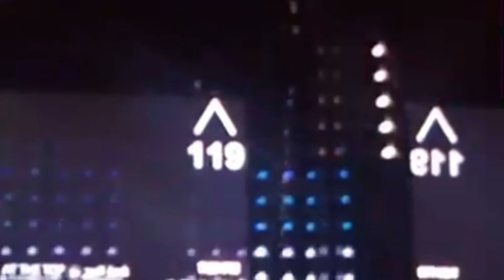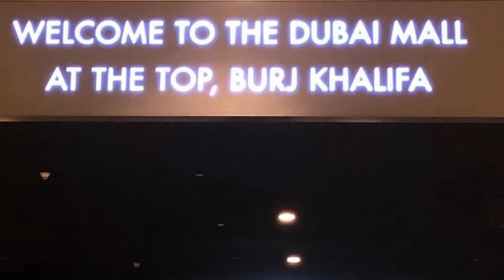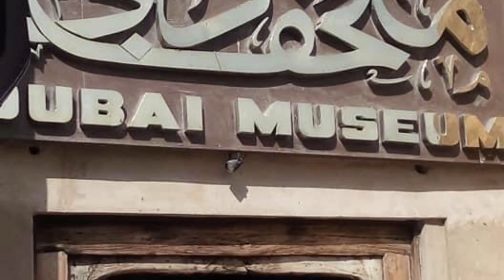DUBAI ,uno de los 7 Emiratos que se destaca por su lujo y sus atracciones turísticas.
Ciudad de los Emirato Árabes Unidos conocida por su lujo, arquitectura moderna y sis atracciones turísticas. Los edificios más lujosos, más llamativos y todo lo moderno se puede ver ahí. Para conocer lo mejor de esa ciudad precisas por lo menos una semana. Es uno de los siete Emiratos, situado en la costa del golfo Pérsico, en el desierto de Arabia. El edificio más alto se encuentra ahí y mucho para ver en tu estadía en Dubai. Anímate que es un destino maravilloso.